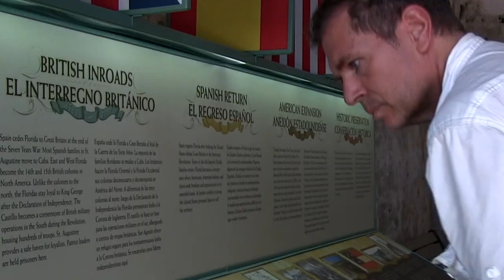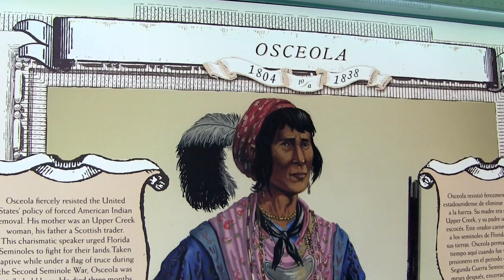Castillo De San Marcos Video (HD)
The Castillo De San Marcos in St. Augustine, Fl, is one of those can't-miss places that parents dream of when they're on vacation with the family. It's got it all: History, educational ranger talks, secret passageways...And best of all...Cannons!
Completed by the Spaniards in 1692 to protect against the pirates dominating the area, the Castillo is the oldest stone fortress in north America.
St. Augustine, Fl, may not be one of the first places that comes to mind when you think about the best places in America for family vacations but with attractions like the Castillo De San Marcos, it should be!